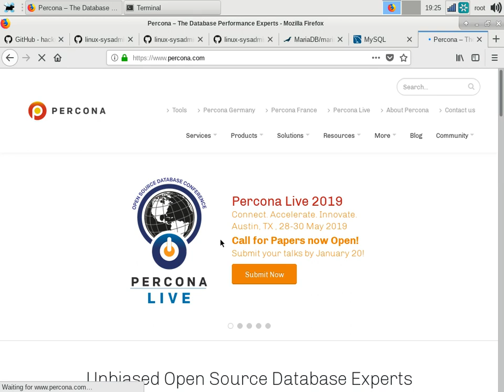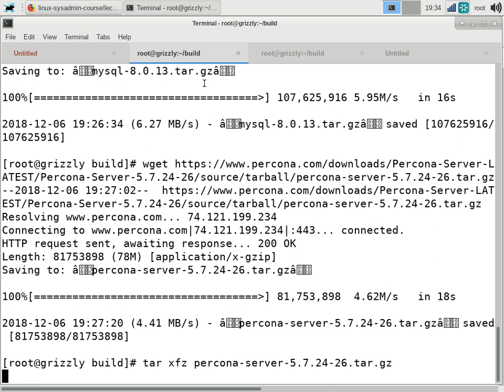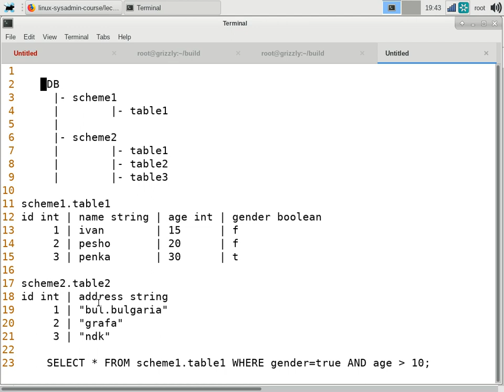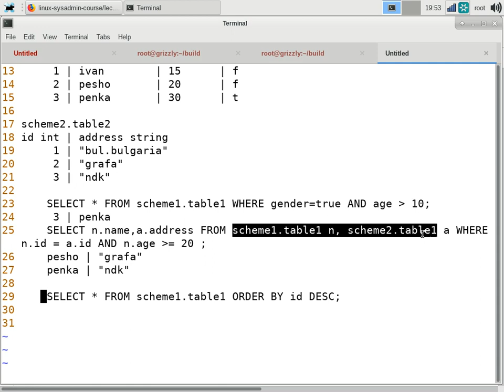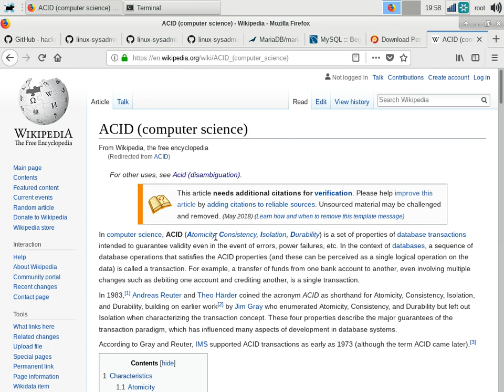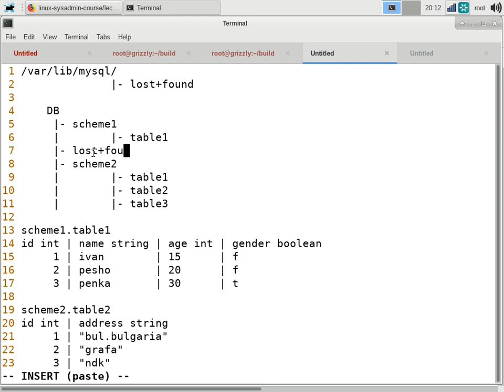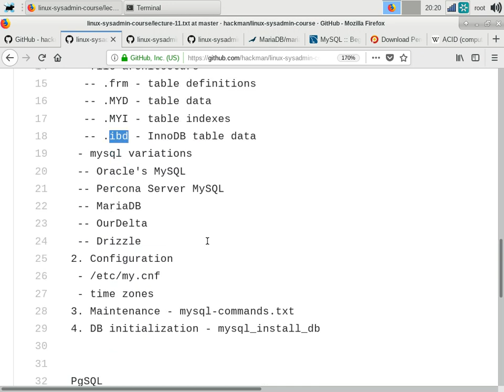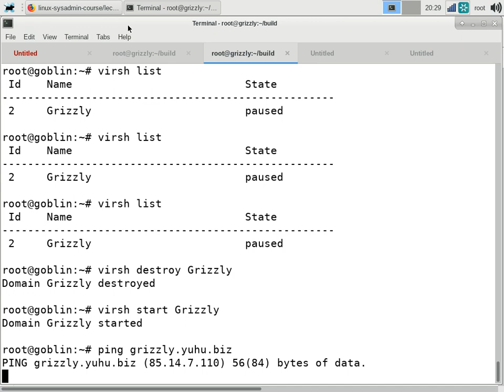LSA2 - MySQL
Building and configuring MySQL Server